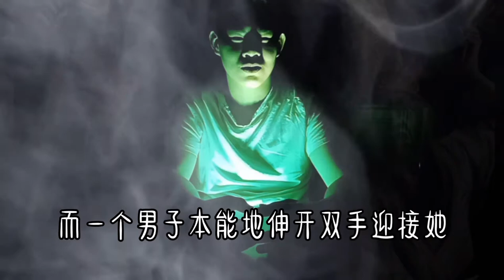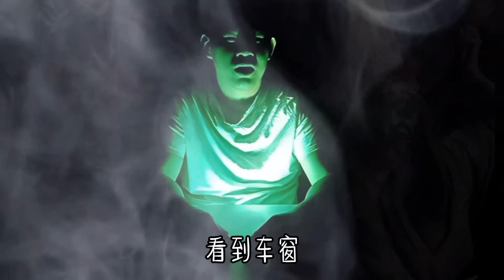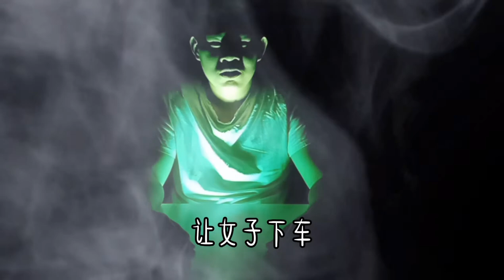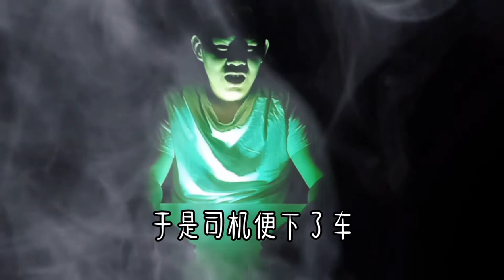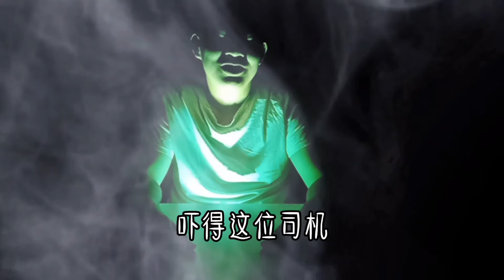鬼月特辑~《鬼故事👻》担小者莫看！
《鬼故事》
又到了每年的农历七月~这次就又我来跟你们说说一些鬼故事吧，胆小者请莫看哦哈哈哈哈
记得看到最后哦有惊喜
还有就是接下来几个星期都没有出片哦，最近学校考试所以需要温习功课，没有时间拍，考完试我将会拍一个挑战，大家尽情期待
在哪里可以找到我？
想合作诚邀可以小盒子我